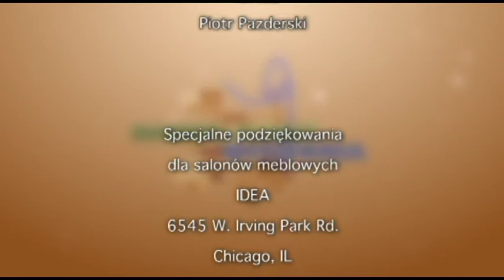Damski Punkt Widzenia 2013 11 19 Wici h264